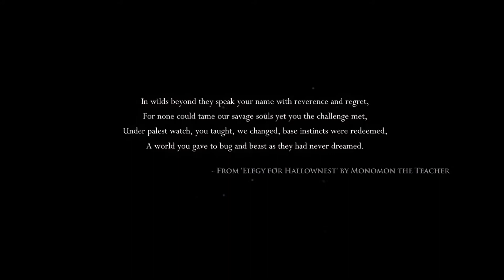01 Hollow Knight (Life Below) (No Commentary) Gameplay